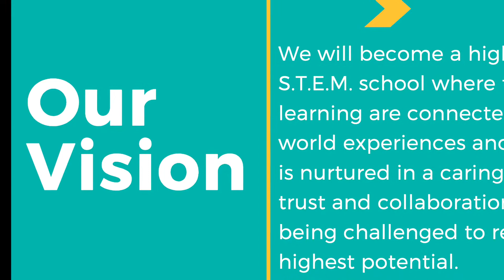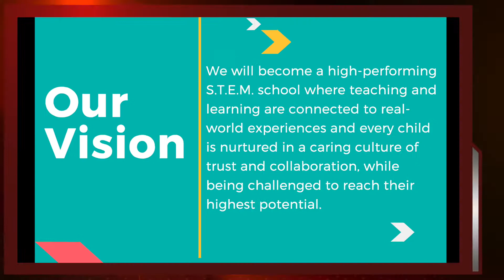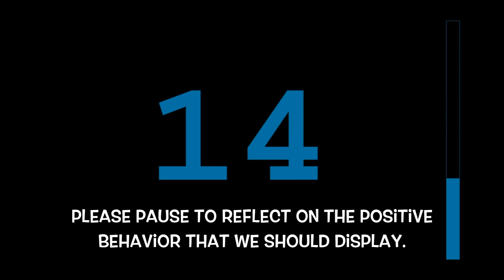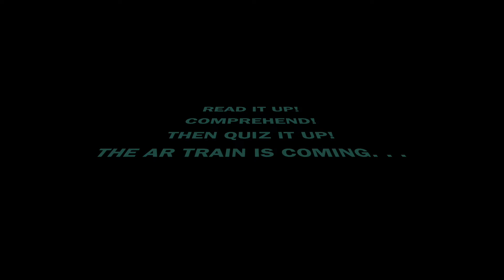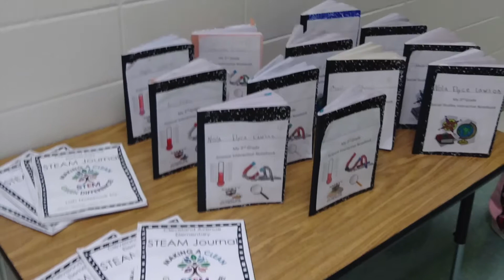WCAE News EP197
Monday, January 29, 2018 featuring Ms. Lawrence's 5th Grade class with the Morning Announcements, an Accelerated Reader and DEAR PSA, as well as a reminder about PBL Showcase Night.